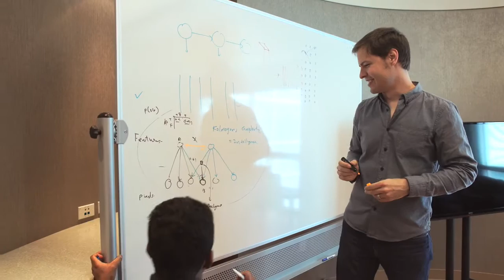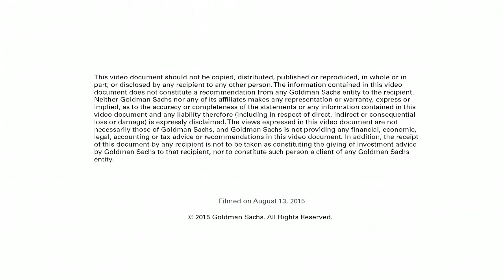D. Scott Phoenix and Dileep George of Vicarious: Builders & Innovators Summit 2015, Goldman Sachs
Our fourth annual Builders + Innovators Summit (GSInnovators) on October 14-16, 2015 brings together emerging and seasoned entrepreneurs from a diverse set of industries. The focus is on building great and enduring companies that reshape their industries and make the world better through innovation.

In these videos, some of the entrepreneurs honored by Goldman Sachs at the 2015 B + I Summit reflect on what they have learned about building innovative businesses.